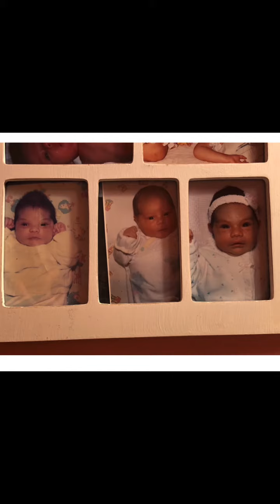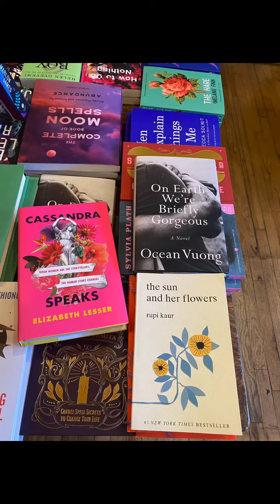Por Ti | Bless Your Family, The Beautiful Places For Your Heart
May forgetting I love you and the immense gratitude for that never be a worry. Amen.